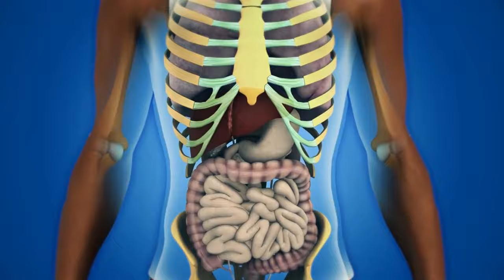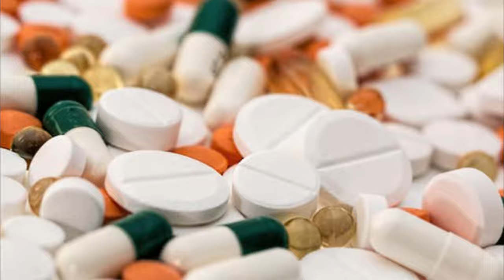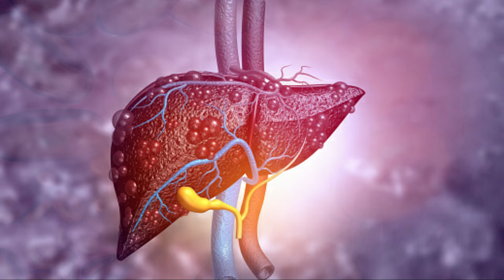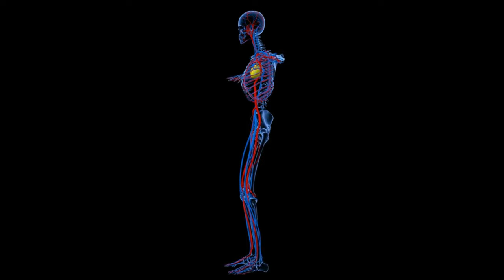জন্ডিস রোগের লক্ষণ ও প্রতিকার | জন্ডিস হলে কি খেতে হয় | imagine 6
জন্ডিস রোগের লক্ষণ ও প্রতিকার | জন্ডিস হলে কি খেতে হয়

আজকে আমরা জানব,জন্ডিস রোগের লক্ষণ ও প্রতিকার এবং জন্ডিস হলে কি খেতে হয়। মানবদেহে রক্তে বিলিরুবিনের ঘনত্ব বেড়ে গেলে জন্ডিস হয়েছে বলে ধরা হয়। জন্ডিসের লক্ষণগুলি হল ত্বক ও চোখের সাদা অংশ হলুদ হয়ে যাওয়া, শারীরিক দুর্বলতা,খিদে কমে যাওয়া,বমি ভাব ও চুলকানি।
জন্ডিস হলে কি খেতে হয় তা নিয়ে অনেকের ভেতর অনেক ভ্রান্ত ধারণা রয়েছে। জন্ডিস হলে কি কি খাওয়া যাবে না আর জন্ডিস হলে কি খেলে ভালো হবে সেই সম্পর্কে একটি পরিষ্কার ধারণা পেয়ে যাবেন।
জন্ডিস হলে ওষুধ খাওয়ার পাশাপাশি এমন কিছু খাবার খেতে হবে যা খেলে জন্ডিস দ্রুত কমে যায় যেমন টমেটো,আমলকি,আখের রস,লেবুর রস,গাজর,বেদানা,কাঠবাদাম এছাড়াও গোটা শস্য,সবজি,অ্যান্টিঅক্সিডেন্টযুক্ত খাবার,ফল এবং পর্যাপ্ত পরিমাণে জল খাওয়া প্রয়োজন।
জন্ডিস হলে কিছু খাবার খাওয়া নিষেধ যেমন দুধ বা দই ও পনির জাতীয় খাবার,চিনি,কাঁচা লবণ,অতিরিক্ত তেলযুক্ত খাবার অ্যালকোহল ও স্যাচুরেটেড ফ্যাট যুক্ত খাবার।
জন্ডিস হলে সঠিক পরিমাণে খাবার,সঠিক সময়ে ওষুধ এবং বিশ্রামে থাকলে এই রোগ থেকে সহজেই মুক্তি পাওয়া যায়।

1.জন্ডিস হলে কি খেতে হয়
2.জন্ডিস রোগের লক্ষণ ও প্রতিকার
3.জন্ডিস হলে কি খেলে ভালো হয়
4.জন্ডিস হলে কি কি খাওয়া যাবে না
5.jaundice foods to eat
6.জন্ডিস হলে কিভাবে বুঝব

GEAR USED
my microphone
phantom power supply
pop filter
mic stand
boya BYM1

be sure to comment and say hello and let me know what kind of videos you'd like to see...

background music.